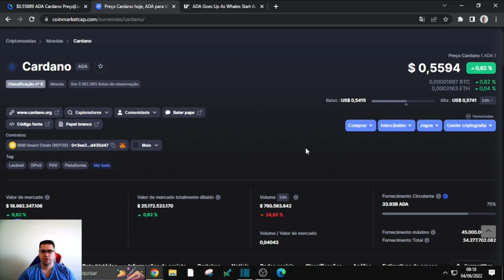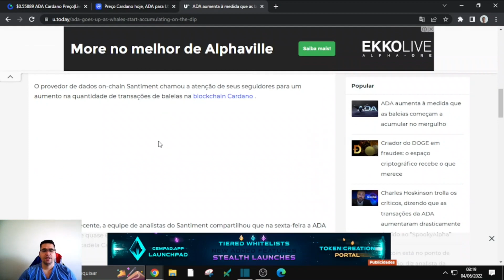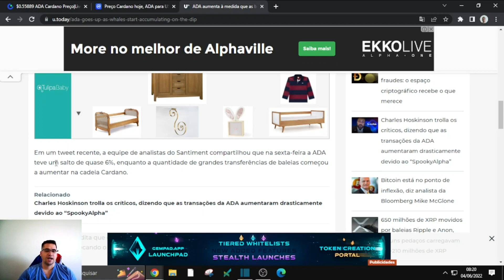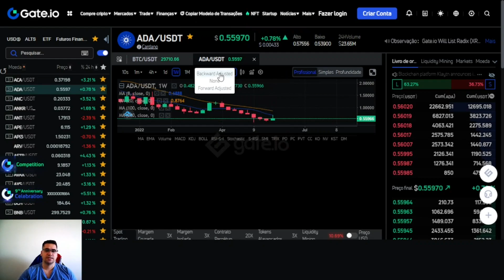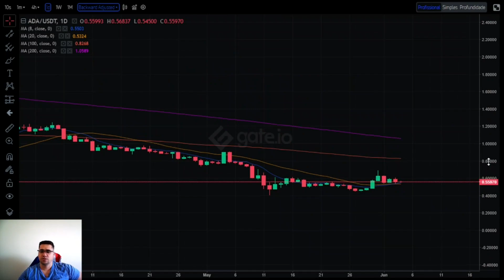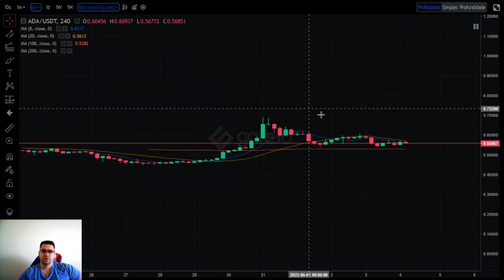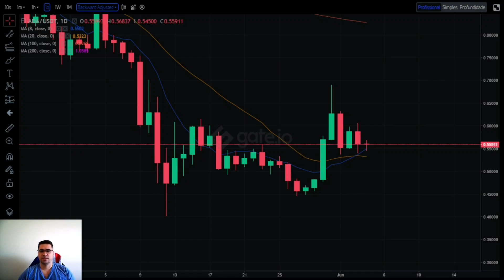Cardano ADA tem grande aumento na compra e acumulação das baleias e ativo volta a subir